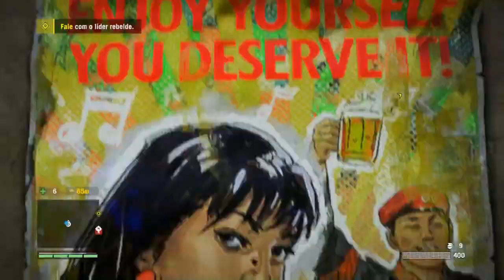FARCRY 4 - Missão (Química Avançada)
FarCry 4
"Far Cry 4", desenvolvido pela Ubisoft Montreal e lançado em 2014, é um jogo de tiro em primeira pessoa ambientado na
fictícia região montanhosa de Kyrat, no Himalaia. A narrativa segue Ajay Ghale, que visita Kyrat para cumprir o último
desejo de sua mãe: espalhar suas cinzas. No entanto, sua chegada o enreda em uma luta contra o ditador Pagan Min, revelando
segredos de sua família e o legado turbulento da região. Visualmente, o jogo é um espetáculo. As paisagens de Kyrat, que vão
de florestas exuberantes a picos nevados, são retratadas com detalhes ricos e cores vibrantes. A fauna diversificada, os templos
antigos e as aldeias tradicionais imergem os jogadores em um mundo de beleza selvagem e cultura profunda, tornando "Far Cry 4"
uma experiência visualmente deslumbrante e narrativamente envolvente.
Missões (16)
1-Retomada
2-As Santas Adormecidas
3-Cidade do Sofrimento
4-Química Avançada
5-Liberte Willis
6-Mate ou Seja Morto
7-Atire no Mensageiro
8-Ato Dois
9-Não Olhe Para Baixo
10-Uma Chave Para o Norte
11-Verdade e Justiça
12-Vingança
13-Guerras Culturais
14-O Vale da Morte
15-Cinzas às Cinzas
16-O Rei Está Morto (FIM)